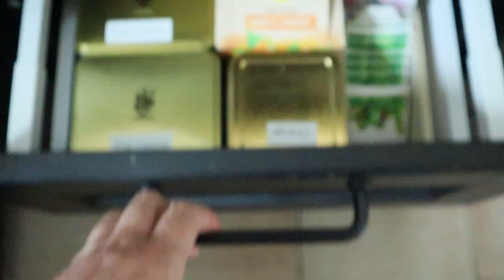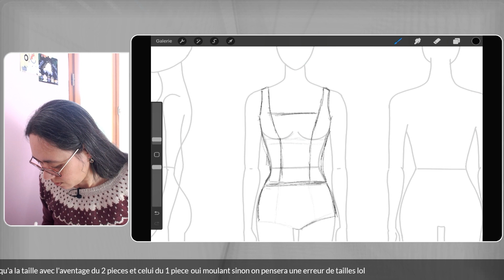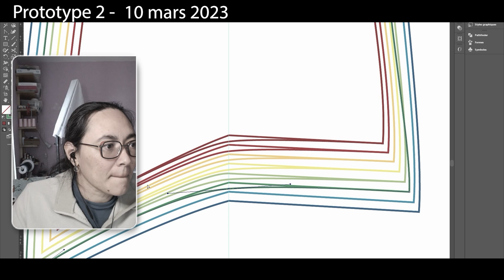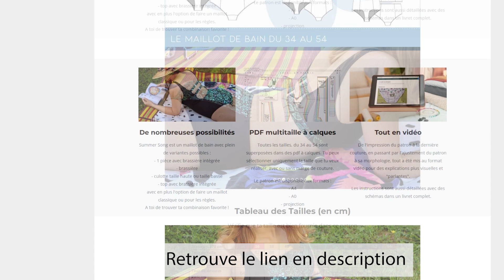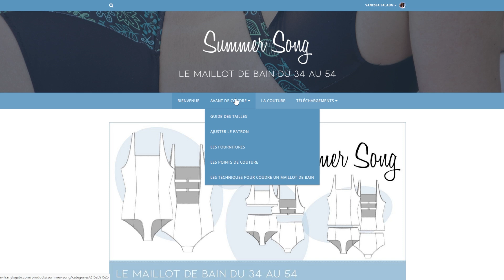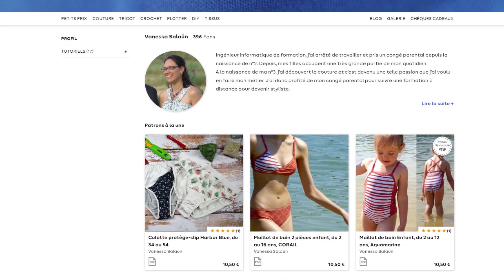Le maillot de bain menstruel (ou pas), Summer song, du 34 au 54 | NOUVEAU PATRON